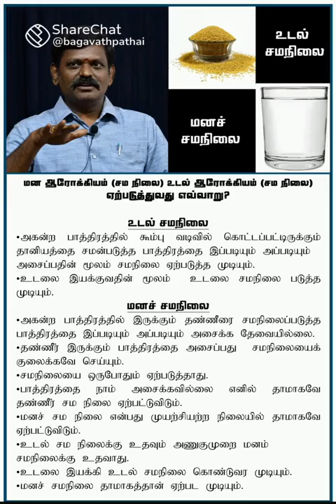Sri Bagavath ஐயா- Sri Bagavath ஐயா